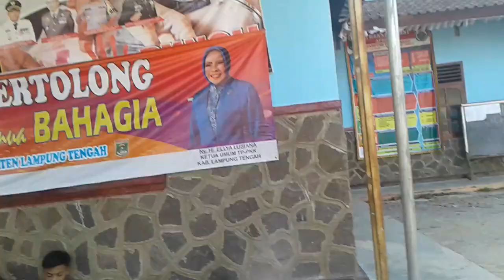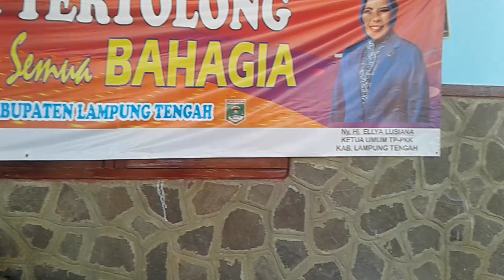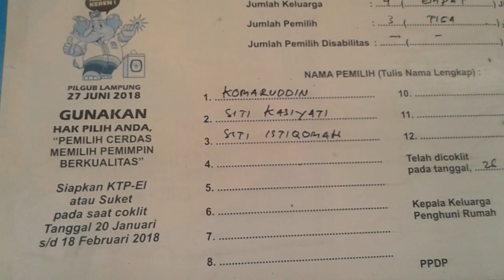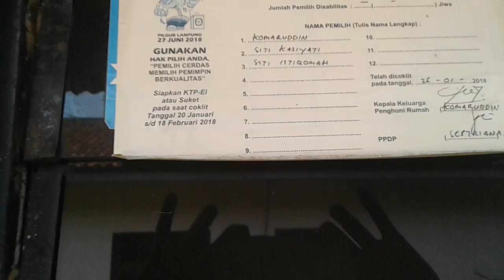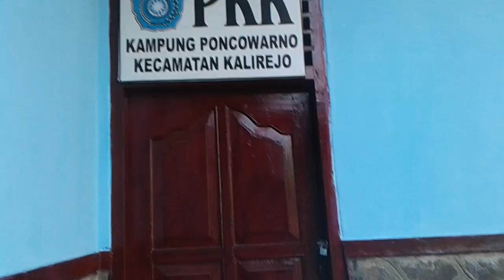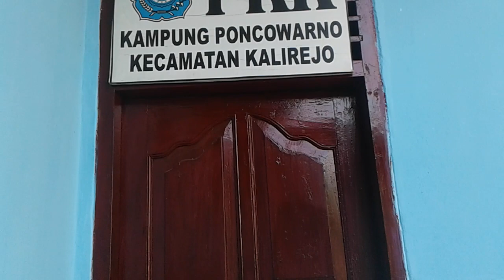Kampung Poncowarno, Kalirejo, Lampung Tengah | Vlog Iseng Sore Tanpa Edit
Balai Kampung Poncowarno
Lokasi : Kampung Poncowarno
Lingkungan : Dusun 4